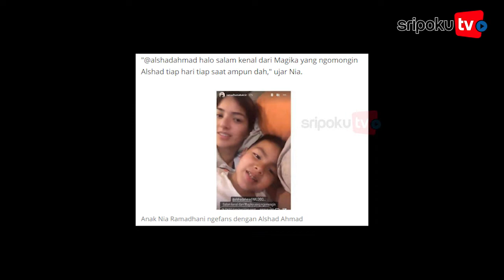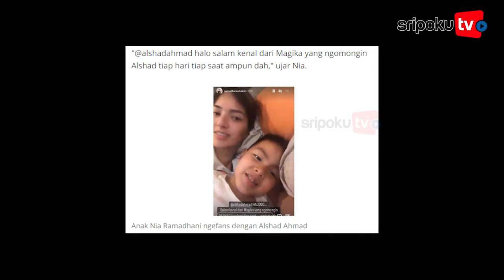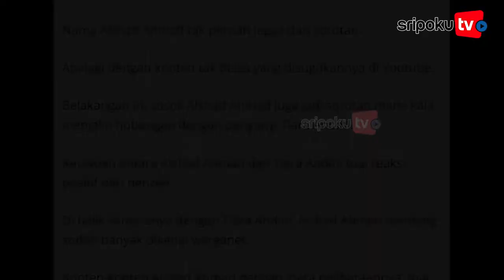Kenal Juga Tidak, Nia Ramadhani Mendadak Sentil Alshad Ahmad, Sepupu Raffi Ahmad Dicari: Ampun Dah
Tak ada angin tak ada hujan, Nia Ramadhani mendadak sentil sepupu Raffi Ahmad.

Kenal juga tidak, Nia Ramadhani bak bikin surat terbuka yang ditujukan untuk Alshad Ahmad.

Hal ini tak lain dak tak bukan karena sang anak.

Bukan karena ada masalah, namun Nia Ramadhani menyebut anaknya sangat ngefans dengan Alshad Ahmad.

Hal itulah yang bikin Nia Ramadhani rela unggah video di Instagramnya.

Tampil bareng anaknya, Nia Ramadhani ungkap keinginan anaknya.

Lewat unggahan story di akun instagram pribadinya, Nia Ramadhani pun berusaha untuk menghubungi Alshad demi putra bungsunya itu.

"Mau apa?," tanya Nia Ramadhani.

"Mau ketemu Alshad," jawab Magika.

"Yang punya apa?," Imbuh Nia.

Yuk lihat informasi terkini bersama kami, di:

Palembang.tribunnews.com

Editor Video: Frz
Sumber Video: SRIPOKU